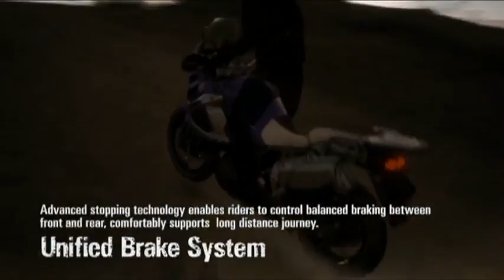Yamaha Super Tenere XT1200Z 2010 official